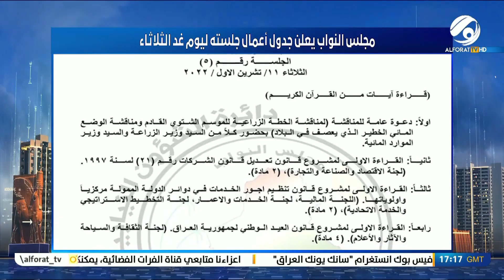المرصد الخبري مع استبرق الربيعي .. وفد ائتلاف ادارة الدولة يبحث مع بارزاني مرشح الرئاسة | 2022/10/10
ضيف اليوم: احمد الفواز / نائب عن ائتلاف دولة القانون